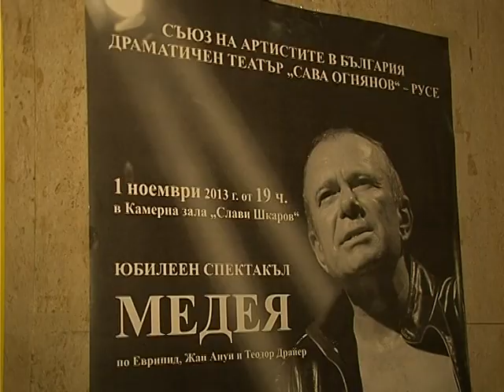Косьо Станев на 60 години